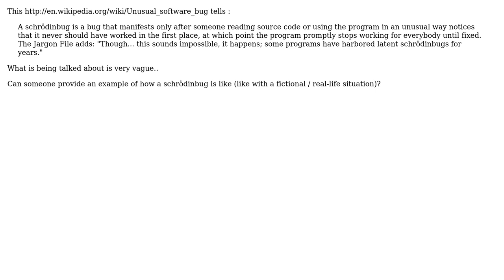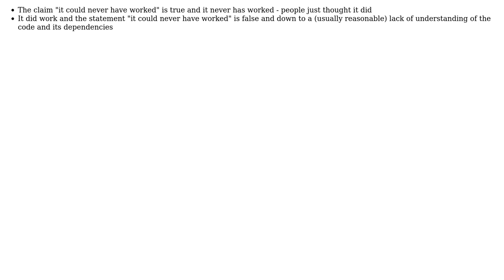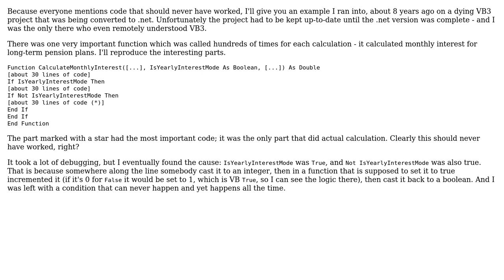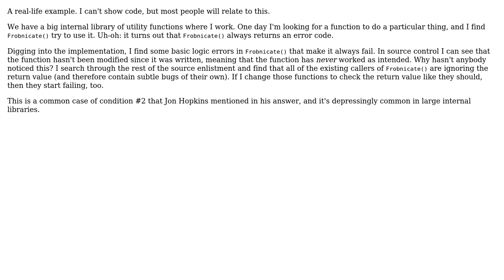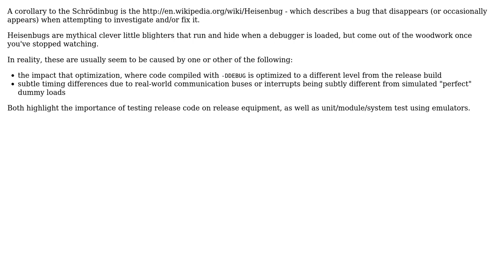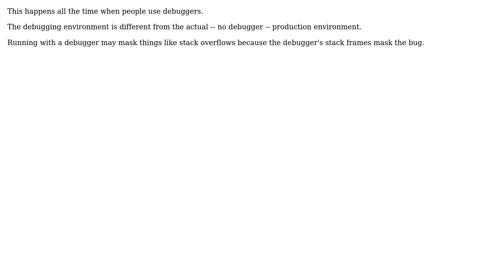Software Engineering: What's a schrdinbug? (10 Solutions!!)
Software Engineering: What's a schrdinbug?

With thanks & praise to God, and with thanks to the many people who have made this project possible! | Content (except music & images) licensed under CC BY-SA | Music | Images & others | With thanks to user StuperUser user S.Lott user silentcoder user Pacerier user Loren Pechtel user JSB? user Jon Hopkins user Giorgio user finnw user configurator user Andrew and the Stack Exchange Network Trademarks are property of their respective owners. You are responsible for your own actions.